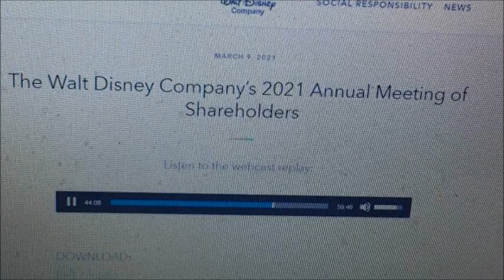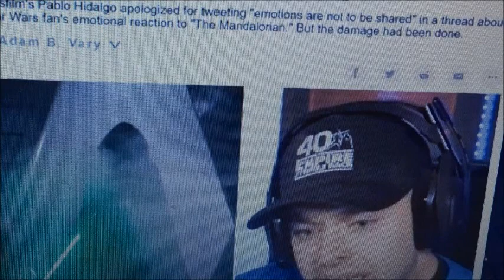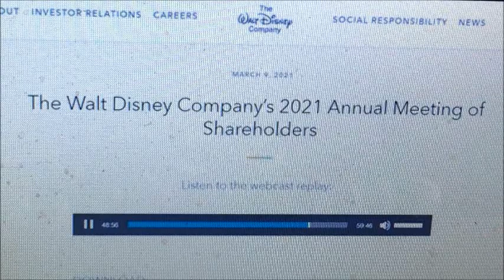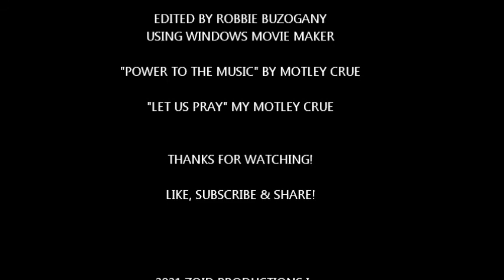George Lucas Hates Di$ney Sequel Trilogy... Duh!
This video by Star Wars Theory leaked out about George Lucas & his wife talking about his Star Wars was more based on mythology and making it known to an 8th grader that he hates the Di$ney sequel trilogy!